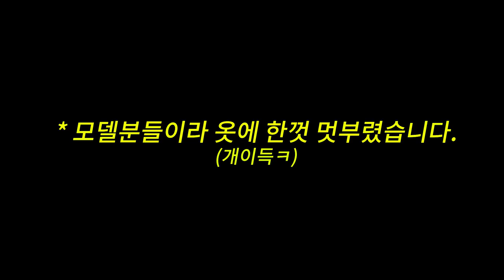찐따의 운 좋은 어느 날..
Video Link: youtu.be/jSmab72uNrI

• Song: Extreme Energy (Music Today 80)